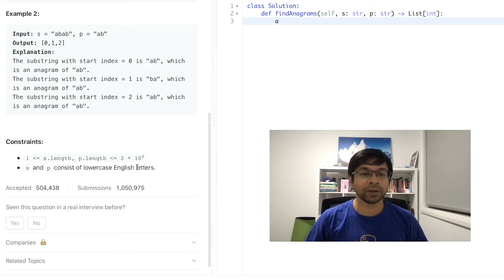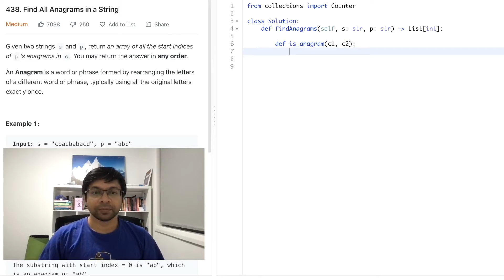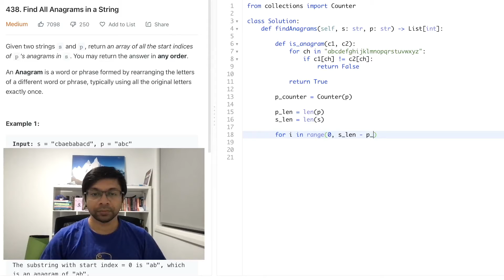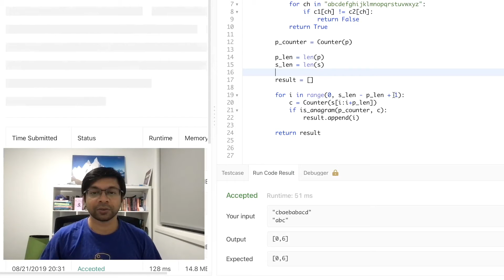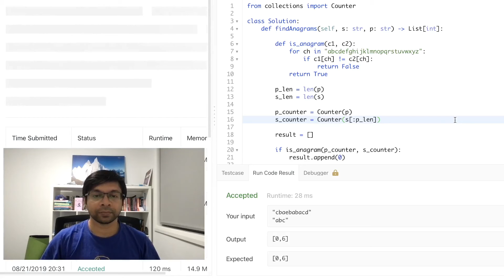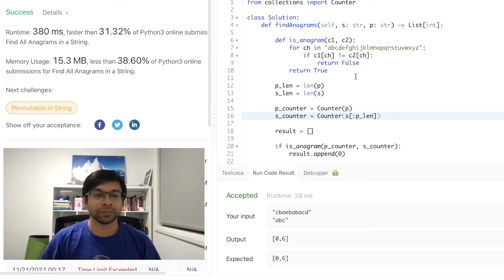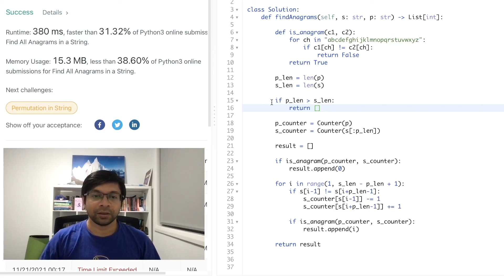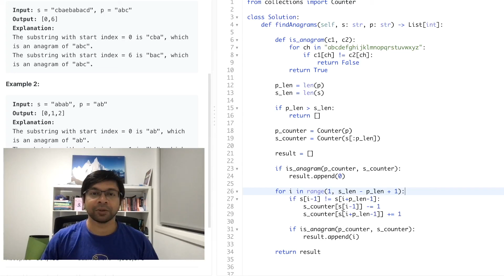All Anagrams in String - Coding Interview Course